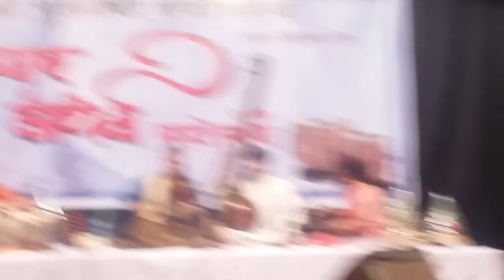AMAZING VIOLIN SOLO BY PT. MILIND RAIKAR AND TABLA BY PT.VISHWANATH SHIRODKAR